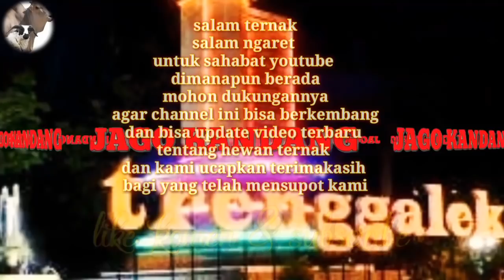Terbaru 8 juli 2019|harga kambing jantan jumbo dipasar wage panggul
8 juli 2019
Okey gaes kali ini kita pergi kepasar panggul pada tgl 8 juli 2019 untuk update harga kambing dipasar wage panggul trenggalek. Dan hari ini harga kambing jumbo harganya relatif murah ya karena saking banyaknya penjual hari ini dipasar panggul trenggalek.
Salam ngaret dan salam jago kandang

Terimakasih

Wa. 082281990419